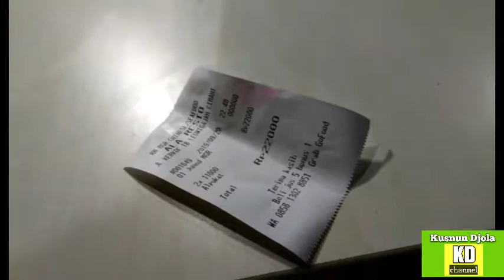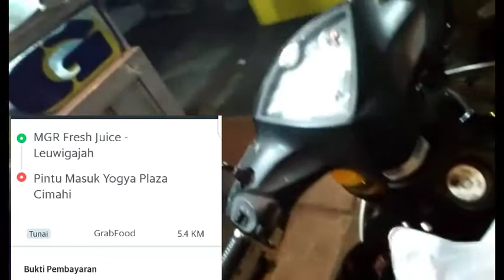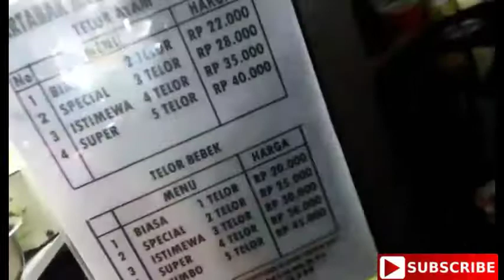323. MGR Fresh Juice LEUWIGAJAH | Pesan Juice Alpukat | Saat Beli Martabak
Hari ke 254 (setelah 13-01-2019) mengUpload Video

Saat membeli martabak di Jalan Kerkof Leuwigajah , justru masuk orderan GrabFood . Diantar ke Cibabat